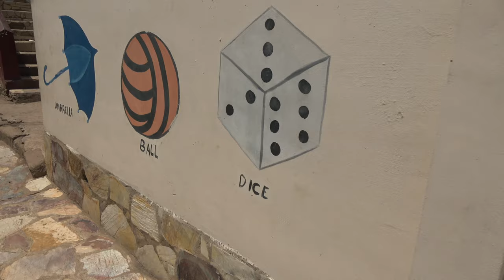Mama Sophia Present Trinity Home Academy in Tutu - Ghana May 2021 Repatriation & Investment Tour